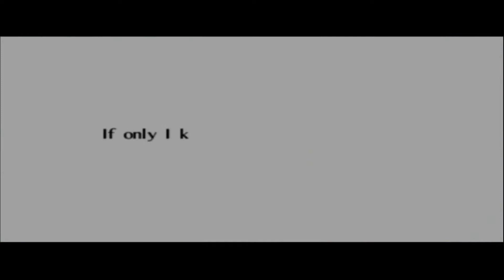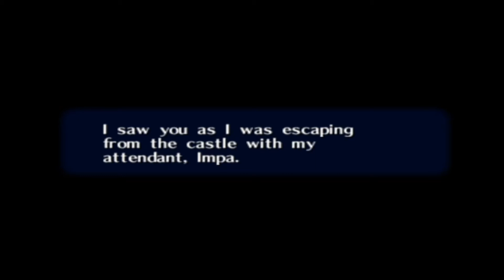The Legend of Zelda Ocarina of Time Episode 25: Fighting the Boss of The Spirit Temple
Welcome to the Legend of Zelda Orcarina of Time Playthrough. In this playthrough I will be attempting to beat Orcarina of Time. This will be a Casual Playthrough with nothing being randomized.